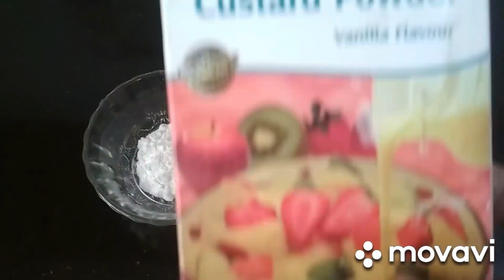Badam Milk Shake | Easy, Tasty, Healthy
Hello Viewers,
Do try this Badam Shake at home. Its very tasty and healthy.